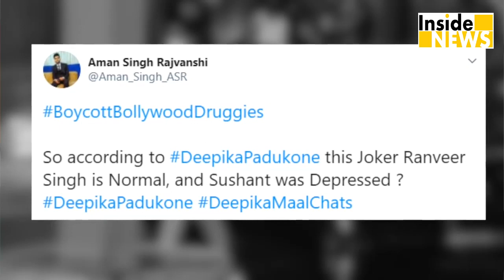Ranveer Singh पर उतरा Fans का गुस्सा, Deepika के चलते हुए Troll